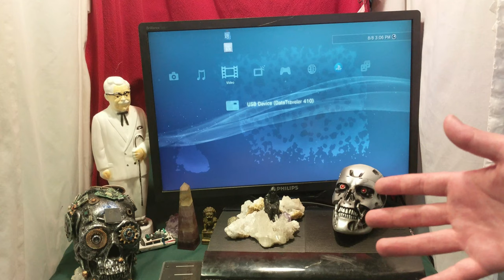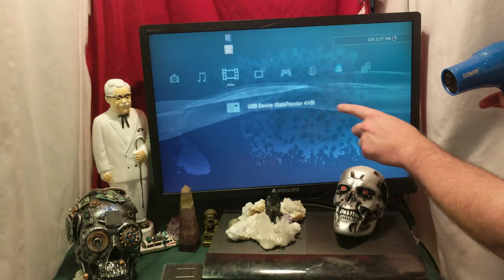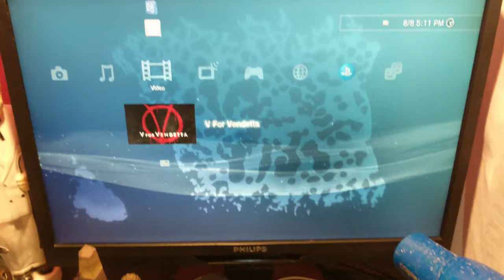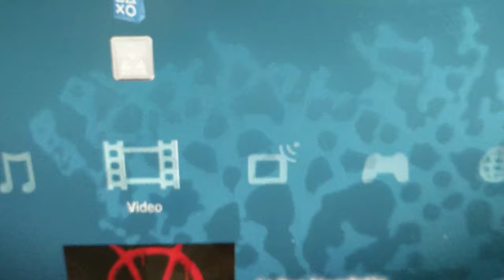How To Get Moisture Out Of An LCD or LED Monitor. How To Get Water Out Of A Monitor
How To Get Moisture Out Of An LCD or LED Monitor

I was given this monitor by the second hand store. It seems like it may have been left out in the garage for a while. Maybe just left in the collection bin during a rainy damp weekend. Either way, I now have a monitor that has water behind the screen. This video documents my adventures in cleaning it and getting it working again.